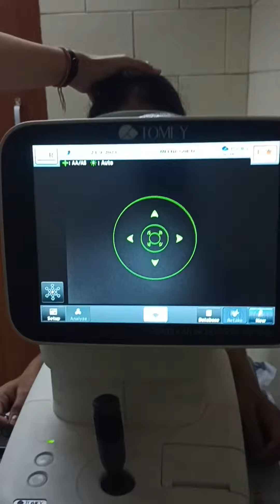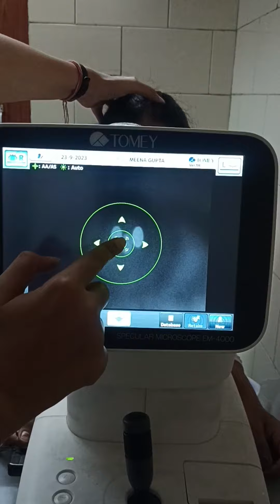specular microscopy procedure (specular microscopy kaise chalate h full details 🤞👍specular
specular microscopy procedure (specular microscopy kaise chalate h full details 🤞👍